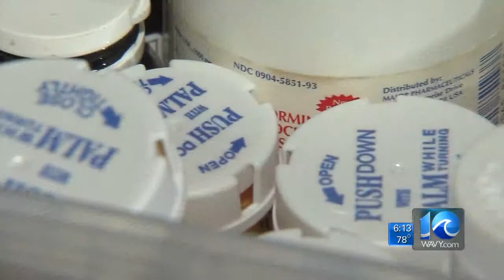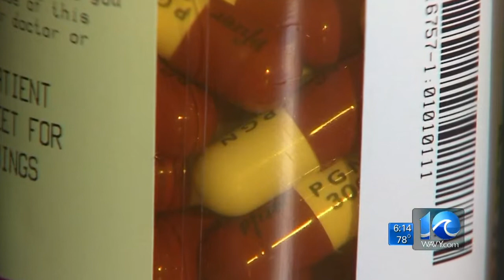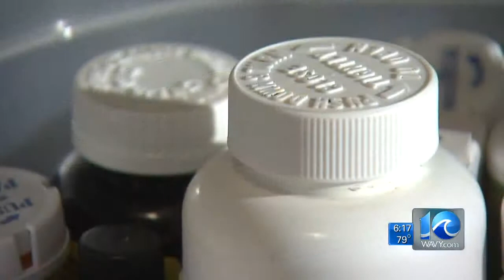Chris Horne investigates VA prescription pain killer policy